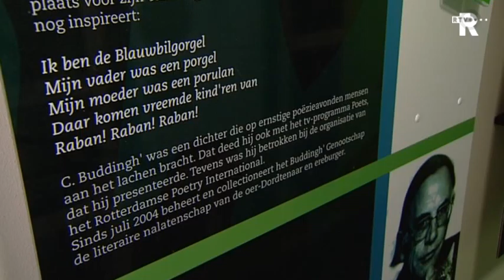Rijnmond Nieuws in 't kort maandag 10:00